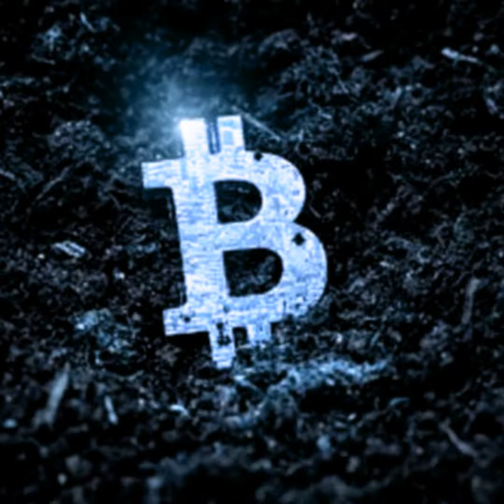WAX KA OGOW 3.ARIMOOD OO BITCOIN SI DHAQSAA UU HOOS UGA SOO LAABTAY ETHEREUM ETP BILABATAY DACWADII.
Kiribto Somali tv waa Goob Aad ka Baran Karto lacagaha dhijitaalka Ah iyo Tech, yada Blockchain cryptocurrency AfSomali ah iyo Qaab Dhaqaaleedka Cusub Ee dunidu Wajahayso wana Goob La isku dhaafsado Cilmiga tech,yadan Cusub iyo Sidii UMADA Soomaaliyeed Uga Faaiideysan Lahayd lacagaha cryptocurrencyga, waxaad kaloo nagala socan kartaa shabakada kiribto.com ama barteene youtubka isticmaal browserka amaanka ah ee xawaarihiisu sareeyo ee brave browser kala soo dag halkan mahadsanid